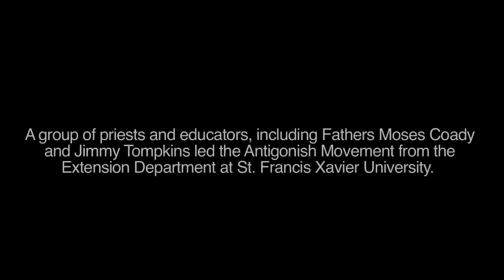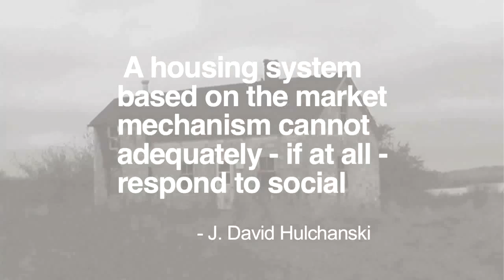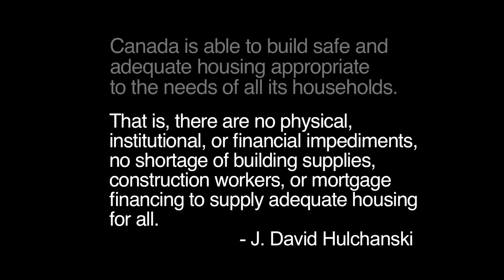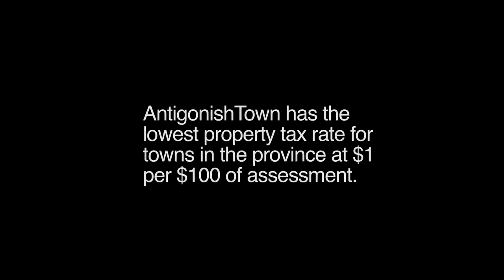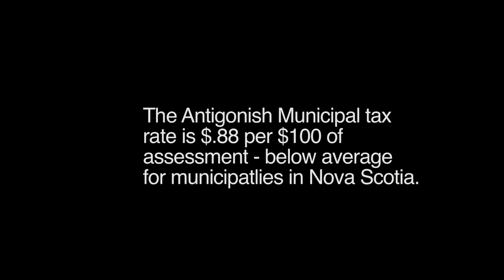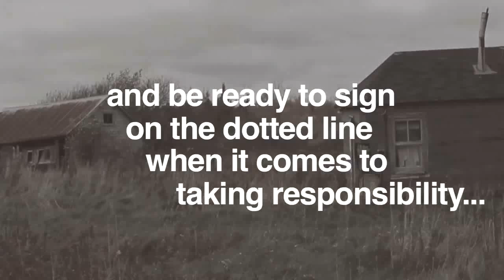Looking for Change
Looking for Change, directed by Deborah Jenkins, is the second in a series of videos on housing issues affecting the people of Antigonish.

This project, made possible through funding made available through the Catherine Donnelly Foundation, was a collaboration between the Antigonish County Adult Learning Association (ACALA), the Antigonish Women's Resource Centre and Sexual Assault Services Association, the Antigonish Poverty Reduction Coalition, and the Antigonish Affordable Housing Action Group.